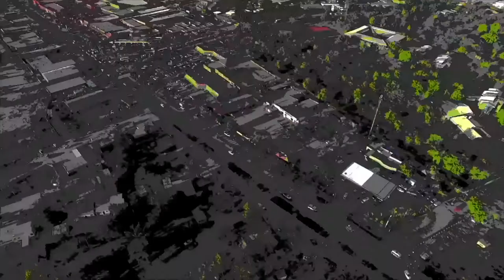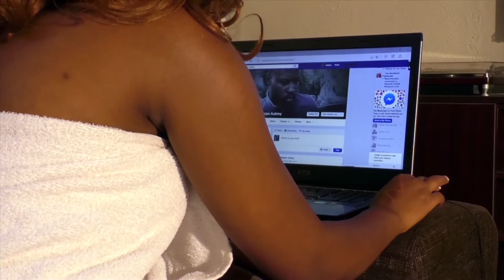KHERA THE MOVIE_private link